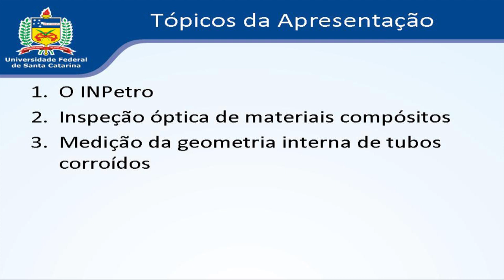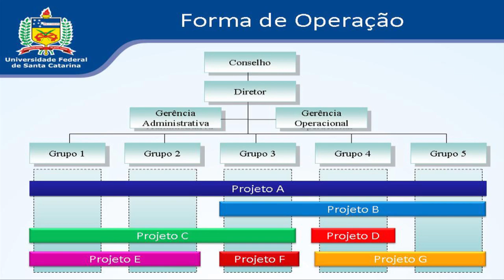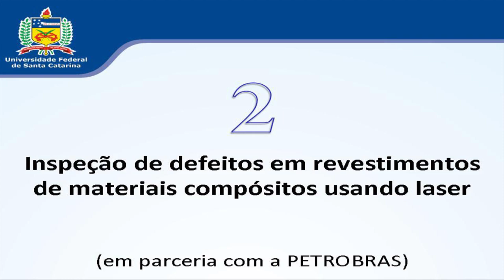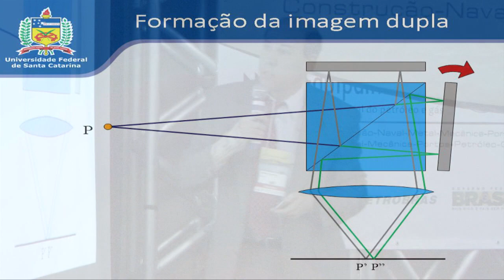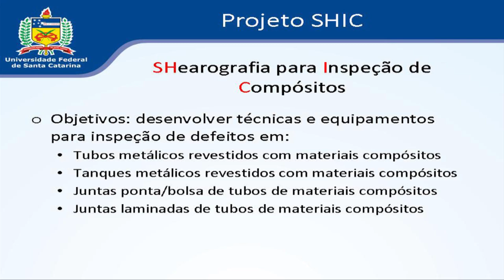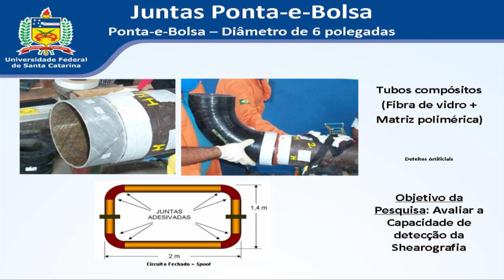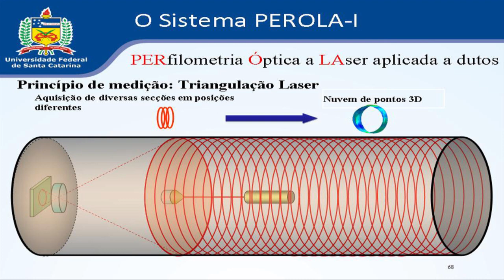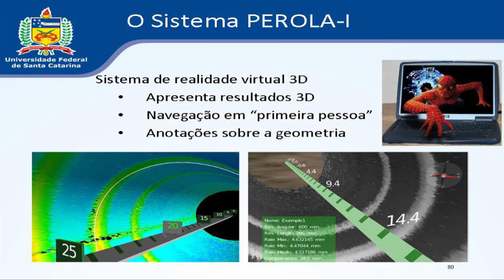Desenvolvimento Tecnológico para a Indústria Offshore - Prof. Armando Albertazzi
O Desenvolvimento Tecnológico para a Indústria Offshore, as Pesquisas e Inovações do Setor - Prof. Armando Albertazzi
Equipaindustria Itajaí - 10/08/11